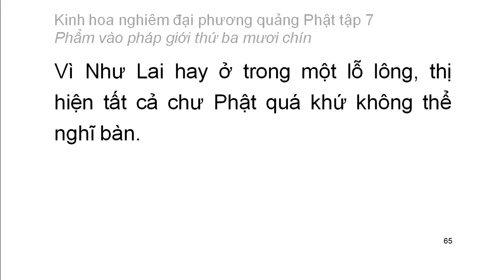Tập 7: Kinh hoa nghiêm: Phẩm vào pháp giới thứ 39 - chữ to dễ xem rất hay (4)